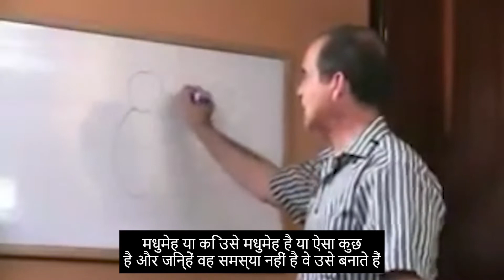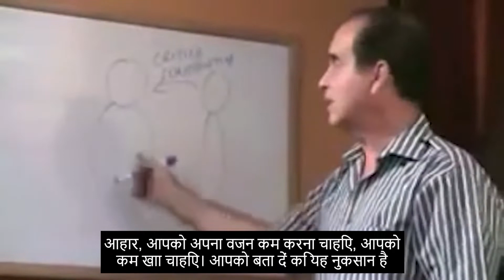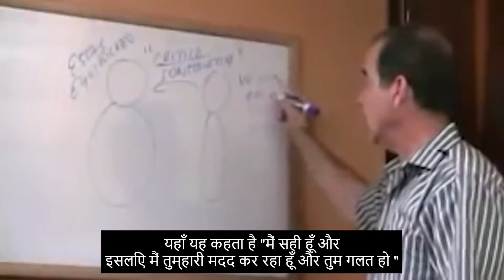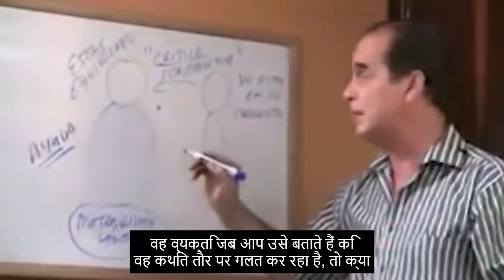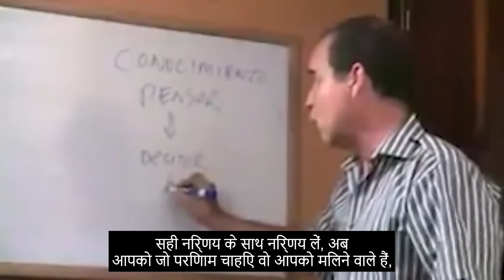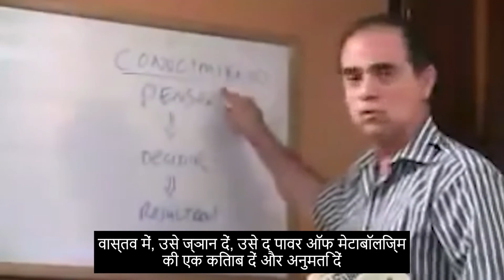#245 रचनात्मक आलोचना काम नहीं करती!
इस कड़ी में फ्रैंक बताते हैं कि जब आप अधिक वजन और मोटापे से ग्रस्त लोगों की मदद करना चाहते हैं तो रचनात्मक आलोचना क्यों काम नहीं करती है।

MetabolismoTV®️ पर दी गई जानकारी का विशुद्ध रूप से शैक्षिक उद्देश्य है। हम आपके चिकित्सक, पोषण विशेषज्ञ, आहार विशेषज्ञ, या अन्य योग्य स्वास्थ्य देखभाल पेशेवर की पेशेवर मदद के निदान, इलाज, या अन्यथा स्थानापन्न करने का इरादा नहीं रखते हैं। अपने आहार में कोई भी बदलाव करने से पहले आपको हमेशा अपने चिकित्सक से जांच करानी चाहिए, खासकर यदि आप चिकित्सा उपचार प्राप्त कर रहे हैं या डॉक्टर के पर्चे की दवाओं का उपयोग कर रहे हैं। रचनात्मक आलोचना काम नहीं करती!